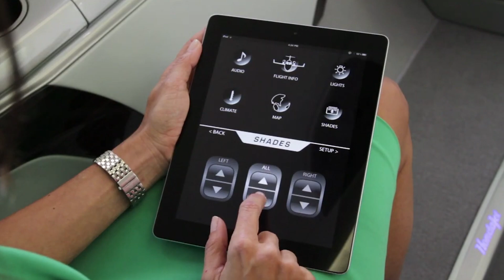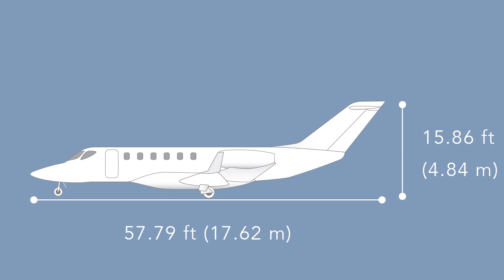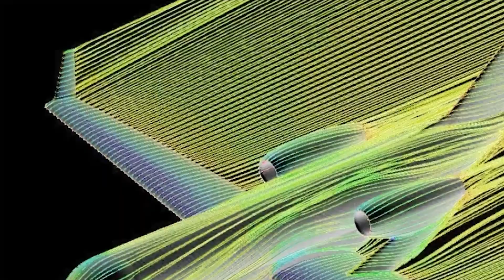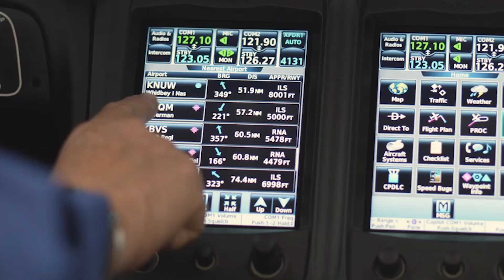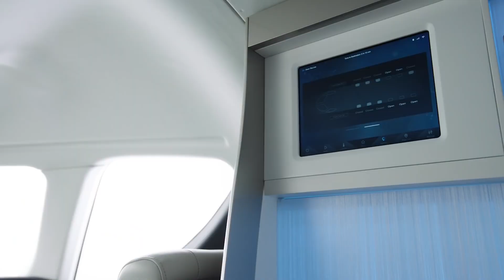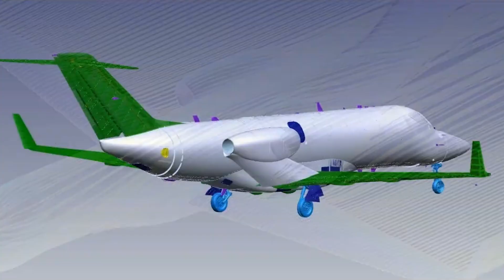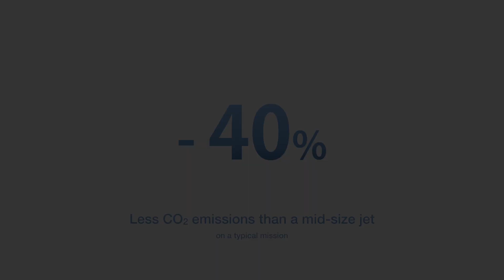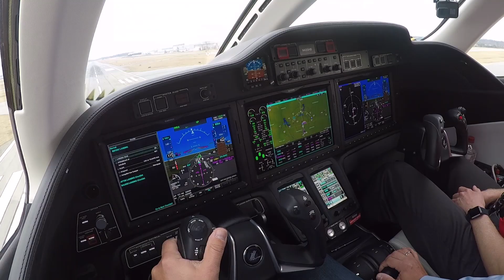HondaJet 2600 - концепт нового японца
Осенью 2021 года на выставке деловой авиации NBAA-BACE в Лас-Вегасе Honda Aircraft Company представила концепт HondaJet 2600.
Этот самолет является видением Honda Aircraft того, каким образом они смогут войти на рынок легких бизнес-джетов в сегменте немного крупнее оригинального HondaJet.
Самолет, конкурирующий по размерам и массе с такими машинами, как PC-24, Citation CJ4 и Phenom 300, должен значительно превзойти их по дальности и стать более универсальной по охвату машиной, претендующей даже на часть сегмента средних самолетов.

Тем не менее, пока что, все эти возможности являются лишь предположением и на каком действительно этапе сейчас находится Honda с их новым самолетом, пока, неясно. Если получится создать такой самолет - будет круто.